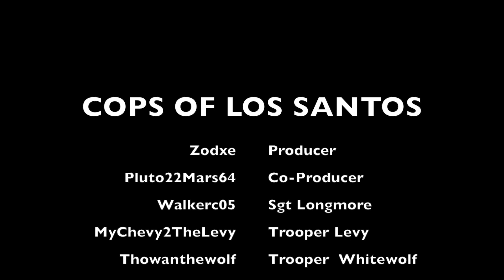Cops Of Los Santos - Episode Three - FRRPC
Cops of Los Santos is a new series made in Grand Theft Auto V. It shows scenes by law enforcement officers from the various departments within First Responders Roleplay Community.